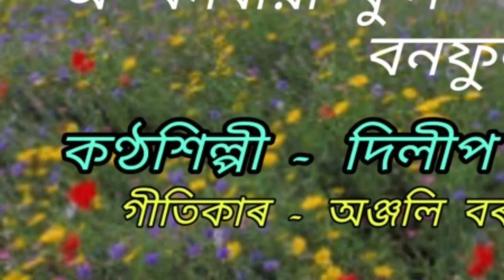O bonoriya phul bonphul.( অ' বনৰীয়া ফুল বনফুল )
O bonoriya phul bonphul.
অ' বনৰীয়া ফুল বনফুল ।
An Assamese modern song recorded in AIR Dibrugarh Station.
 কণ্ঠশিল্পী -  দিলীপ দাস ।
গীতিকাৰ -  অঞ্জলি বৰুৱা ।